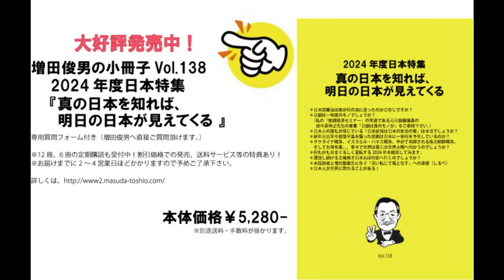カネの無い北朝鮮が何故日本向けに20年間以上ミサイル・ICBM発射が出来るのか？（2024.2.16）増田俊男の無料インターネットセミナー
★毎週土曜配信の増田俊男のラジオは明日から無料動画同様午後6時に発信いたします。

‹経歴›
1962年　慶應義塾大（商）卒、東急エージェンシー
1974年　渡米（加州）、日本車専門修理工場チェーン、全米唯一畳製造工場
1986年　ハワイ移住、合衆国の対先住ハワイアン謝罪、土地奪還成功に尽力
1995年　帰国
1997年 「時事直言」創刊
1999年～2022年　ラジオ放送（ラヂオもりおか・毎朝月－金曜日）
2002年　Straight From Shoulder(英字ニュースレター)創刊
2009年 ～2022年「ここ一番！」（マーケット情報誌）
2012年～2022年 「目からウロコのインターネットセミナー」
2020年～2022年 「インターネット国際政経塾」
2022年　ラジオ新番組スタート「美しい国、日本」の為に（ラヂオもりおか・毎週土曜日）
2022年12月～　増田俊男の「インターネット目からウロコの増田塾」スタート

2019 年　「SAMURAI Lecture」スタート